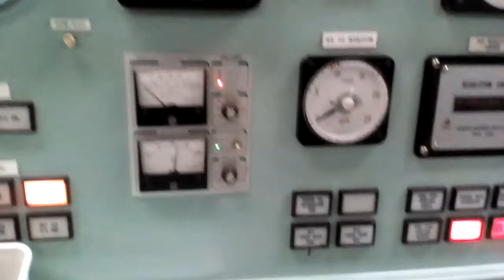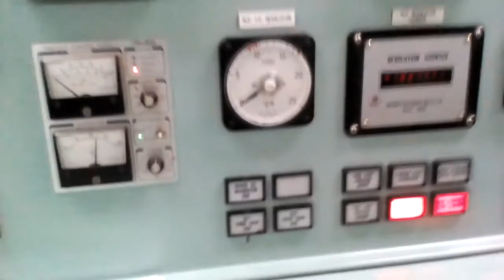Inside the enging conteol room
This is after we solved the problem in the signalling lamps